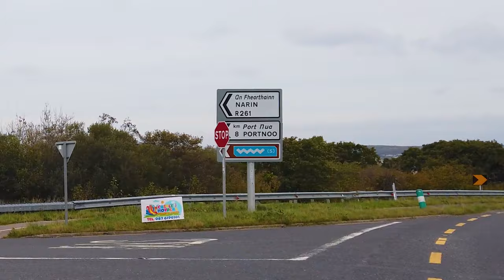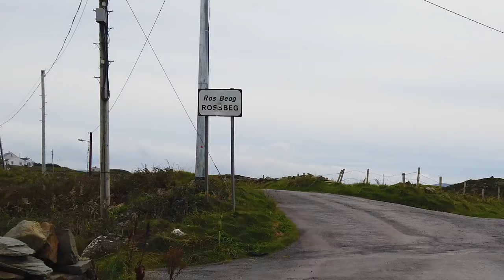Come Explore Donegal - A Few Days On The Wild Atlantic Way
Donegal is a county in the northwest of Ireland. It is known for its wild, rugged beauty, with stunning scenery that includes mountains, cliffs, beaches, and lakes. Donegal is also home to a rich culture and history, with many ancient ruins and historical sites to explore.

I set out to have a break away from everything but ended up making this video. Turned out it was harder than I expected to not record in one of my favorite places in the world.

CHAPTERS:
00:00 Introduction
01:39 Assaranca Waterfall
04:49 Maghera Beach and Caves
10:37 Ardara
12:40 Teenage Love!!
16:58 Glenties
18:03 Portnoo and Rossbeg

If you're thinking about traveling solo, or if you're just curious about what it's like, then this channel is for you. I hope you'll join me on my journey!

I want to improve and grow the channel. If you would like to support The Rambling Irishman financially you can do so by clicking this

I retired early, I'm on a budget and I'm probably a bit crazy, but I sold up and I'm living In Europe full time with my dogs Molly and Buster

Comments will be much appreciated and a thumbs up would be great.